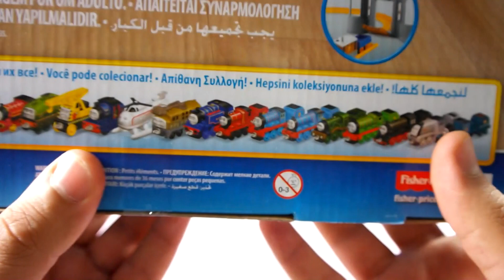Hazine Avcısı Tren Seti Oyuncak - Thomas and Friends Collectible Railway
Thomas and Friends serisinin Collectible Railways oyuncağını tanıtıyorum. Thomas ve Arkadaşları serisinin bu hazine avcısı oyuncak tren seti youtube yüklediğim 3'üncü videodur. Tren seti videolarımın bu bölümünde çocukların severek izlediği thomas çizgi film serisinin hazine avcılığı yada hazine kolleksiyonu oyununun nasıl oynandığını gösterdiğim bölümdür. Daha önce alıp tanıtımını yaptığım ) Tren Thomas ve Arkadaşlarının Yeni Oyuncağı | Thomas Track Master Series tren seti videosundaki tren setini buna bağlayamadım rayları tam uyuşmadı ancak ben youtube üzeründe daha önce gördüğünüz tüm thomas and friends Train setlerini alıp birleştireceğim ve çok güzel stop motion animasyonlar çekeceğim.

Tüm tren seven çocuk için güzel ve eğlenceli vakit geçirmelerine yardımcı olmak adına uğraşacağım. umarım videoyu ve Thomas ve Arkadaşları Tren setine ait bu videoyu beğenirsiniz.

Kanalımın, Sürpriz yumurtalardan çıkan sürpriz oyuncak ve figürlerin koleksiyonunu yapanlar için önemli bir kanal olduğuna inanıyorum.

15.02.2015 tarihinde yayına girecek olan Thomas ve Arkadaşları tren set tanıtımına da başlayacağım bu sayede çocukların en sevdiği kahramanlara ait en güzel oyuncakları ve sürpriz yumurtaları tanıtmaya devam edeceğim.

"Hazine Avcısı Oyunu Tren Seti Oyuncak - Thomas and Friends Collectible Railway" Başlıklı videomu beğendiyseniz.

Kanalımdan Bazı Videolar da şunlardır.